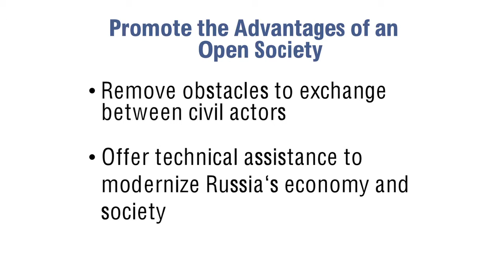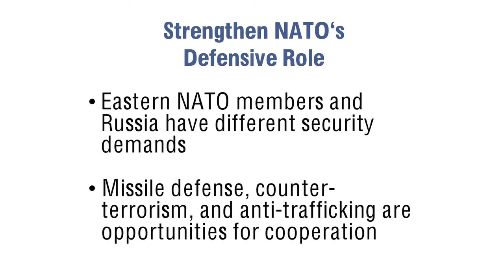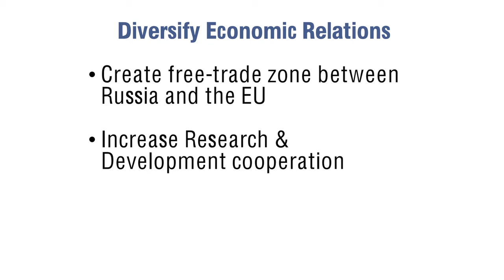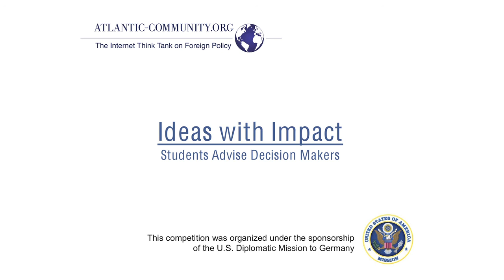The Reset: How Germany Can Set a New Tone for Western-Russian Engagement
The policy recommendations presented by Phillip Große focus on Germany's role as a facilitator of Western-Russian relations.